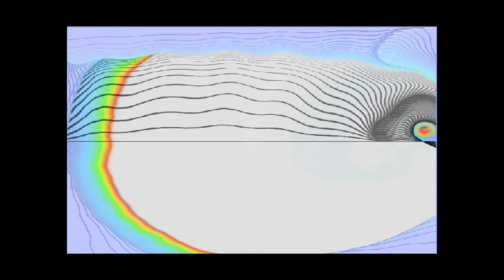"CLIMBING UP THE WALL" - Black Pearl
Let's wrap our heads around this one.
This is another selection I was turned on to by the late night FM station in Pittsburgh PA.
Here's a review I found:
“In the primordial tar pits of 1968, early flurries of metal mutation appeared out of California. Blue Cheer, Iron Butterfly and Black Pearl prophesied the world wide madness to come.” Lester Bangs (The Rolling Stone History of Rock & Roll)

Black Pearl was an early innovator of high energy, high volume, Rock and Roll now known as Heavy Metal. Based in Rhythm and Blues, Black Pearl with a 3 Guitar front, was unusual in that respect and stood alone with it’s R&B focus. Black Pearl disbanded in June 1969 shortly into it’s promotional tour with a sold out album to it’s credit totalling two charted albums.

“60’s band mentality was every gig was a Battle of the Bands. Our gang against yours. No Feed the World or Farm Aid shit. BP was an ass kickin band. A monster on the drums, the best guitar ever playing lead, a great rhythm section and BB who could get any crowd to its feet and women to remove their clothes. We were a gang and if you had a band we would kick your ass. And we did. Many times”.(Bruce Benson 2010)

The audio has been processed per usual. Please enjoy.